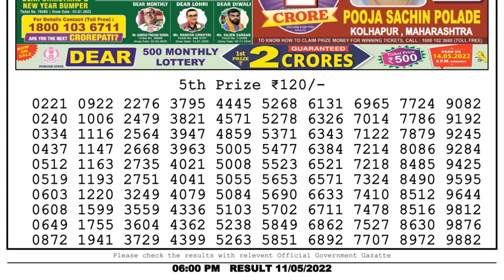Nagaland Lottery Sambad Live 6pm 11.05.22